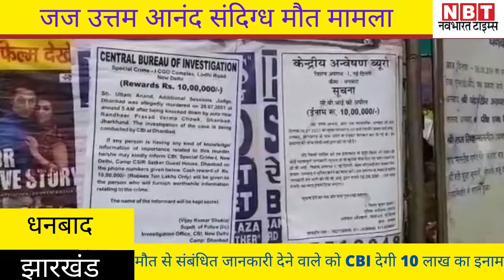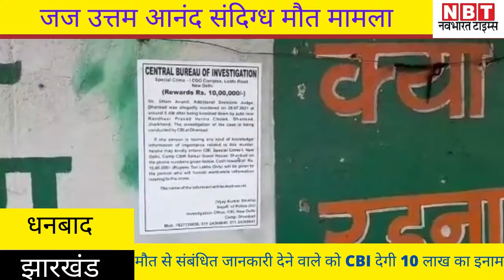Judge Uttam Anand Death की सही जानकारी देने वाले को CBI देगी इनाम | NBT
धनबाद के जिला एवं सत्र न्यायाधीश उत्तम आनंद की संदिग्ध मौत के 40 दिन बीतने के बाद भी रहस्य से पर्दा नहीं उठ सका है। सीबीआई की स्पेशल टीम में जज के मौत से संबंधित जानकारी देने वाले को 10 लाख रुपए इनाम देने की घोषणा की है। सीबीआई एसपी विजय कुमार शुक्ला ने पोस्टर जारी कर पी नाम की राशि की घोषणा की है।